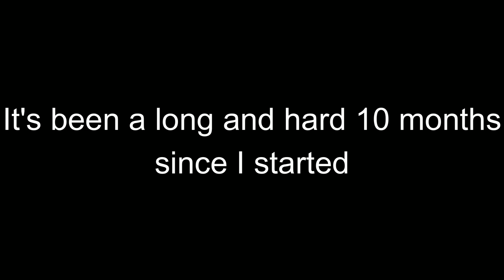BT-7 Experience - War Thunder